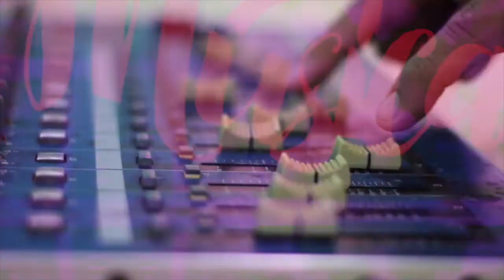el salto de Eyipantla y la Laguna Encantada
En una aventura mas recorrimos el Salto de Eyipantla y la Laguna encantada en la Zona de Catemaco , descubrimos que pelicula se filmo, y los misterios de la Laguna encantada y te platicaremos de las Cascadas .